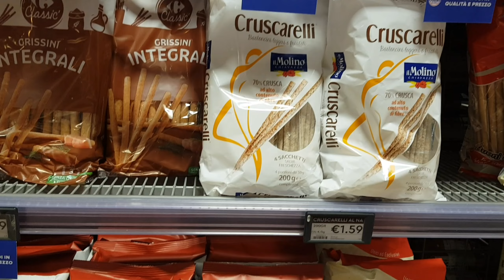🇮🇹 이탈리아 식료품점 쇼핑 | 이탈리아 농사 작물 | 이태리 마트 물가 | Italy Grocery Store Shopping